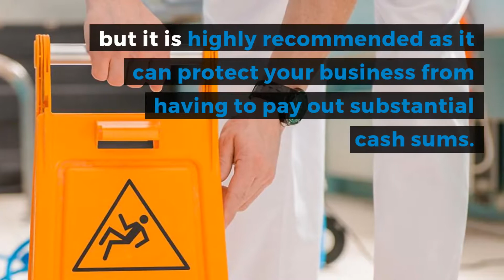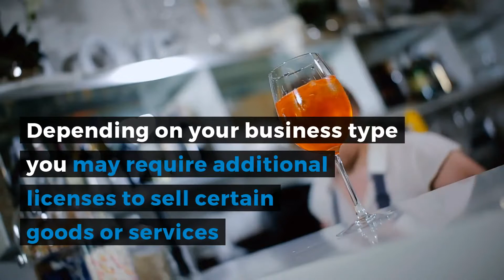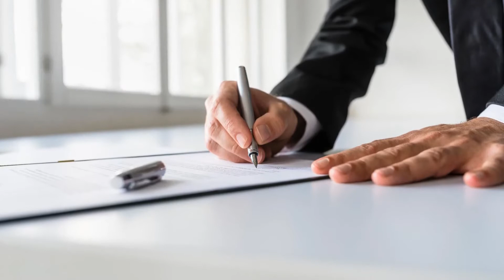The RMS Guide to Becoming A Retailer, Part 5: Laws you must be aware of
If you’re interested in opening a new shop, cafe or restaurant in the UK you need to be aware of your legal obligations and the regulations that govern your industry. Getting a grasp on these laws, and getting sound legal advice, will help prevent you making costly mistakes that could ruin your livelihood.